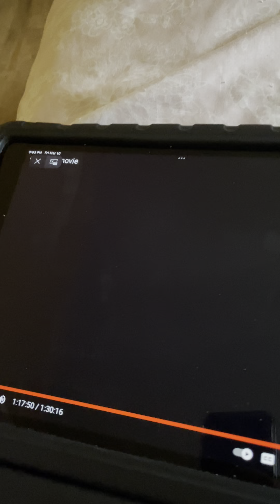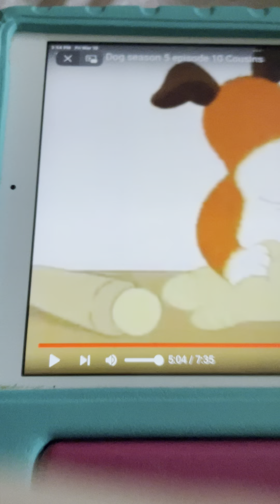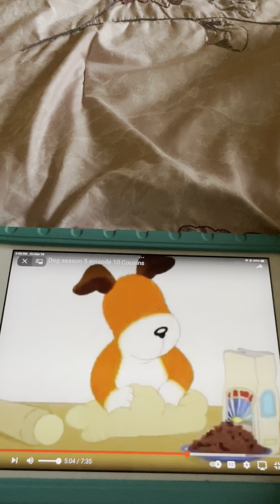Pat A Cake